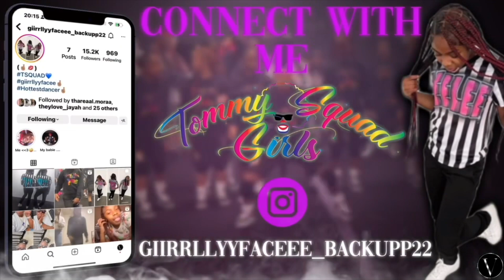Oooo Y'all Let's Make These Dumplings 🥵 Prt 2‼️| JOIN MEMBERSHIP Click Link Below⬇️